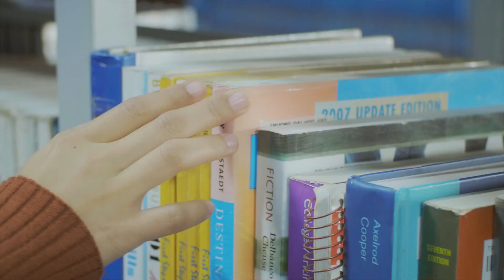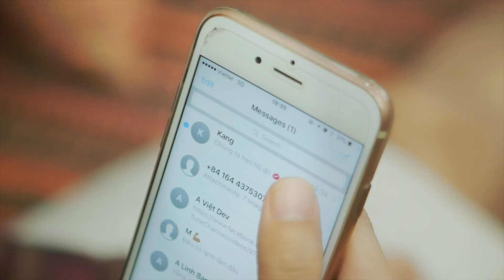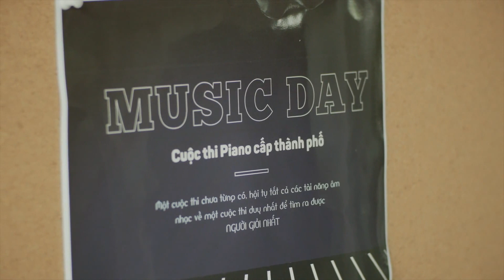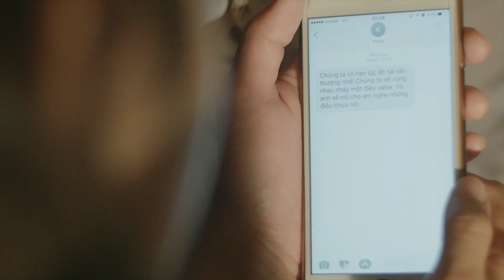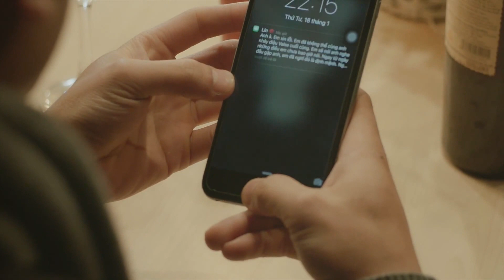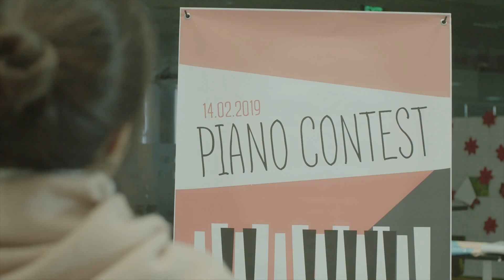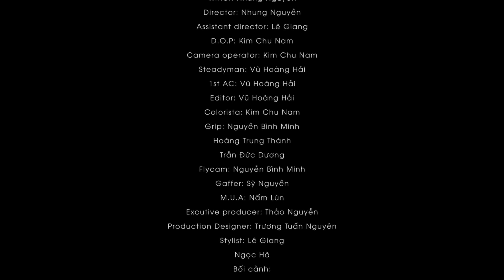Thuốc Mê Hiệu Nghiệm Chiếm Đoạt Người Tình | Phim Ngắn Tình Yêu 2018 | Phim Tình Cảm Hay